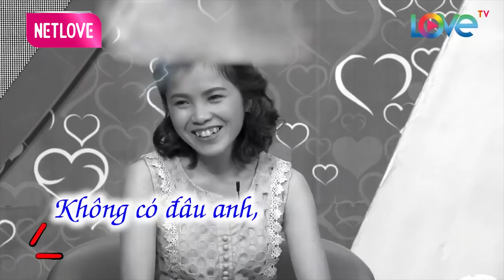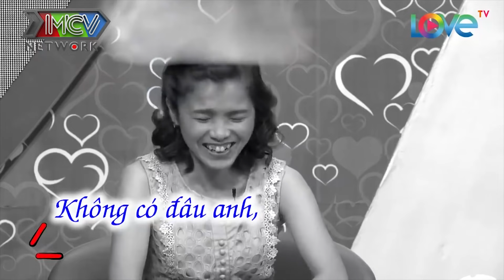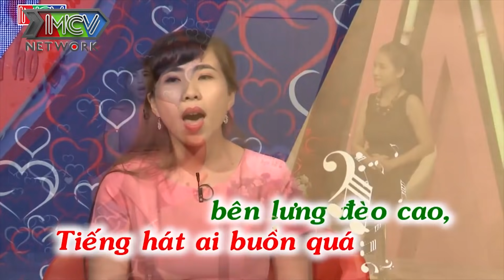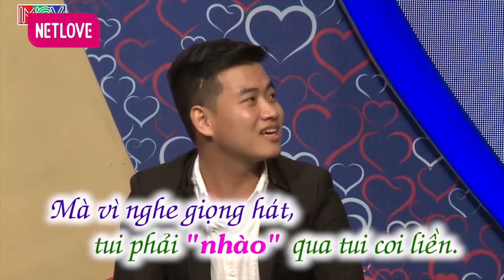Bà ngoại HỘ TỐNG CHÁU đi hẹn hò, làm cả sân khấu RỘN RÀNG rủ MC Quyền Linh UỐNG VÀI LY vui banh nóc